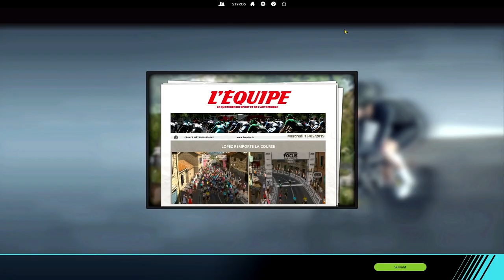GIRO D'ITALIA 2019 - ÉTAPE 4 - Orbetello › Frascati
➡️ Quatrième étape de ce Giro 2019 avec la première possibilité pour les puncheurs/baroudeurs de s'imposer ! Preview sur Pro Cycling Manager 2018 !
➡️ Pro Cycling Manager 2018, PCM 2018, Preview, Giro d'Italia 2019, Giro 2019, Tour d'Italie 2019, Astana, Miguel Angel Lopez, Etape 4, Stage 4, Orbetello, Frascati, Styros, Cyclisme, Grand Tour, FR.
➡️ Tu peut devenir un "Sponsor" de la chaîne (4.99$/mois) pour avoir un maximum d'avantage durant mes Stream et ça permet de me soutenir de cette façon !

➡️ Mes partenariats
BBTV
➡️ Mon Matériel de vidéo:
Eclairage Softbox
Xbox One S (Styros Cyclisme)
PS4 (Styros_)